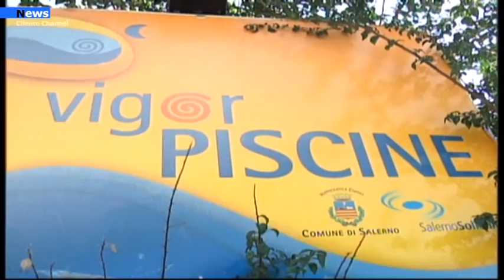Salerno, Nasce il centro USCA all'interno delle piscine Vigor.